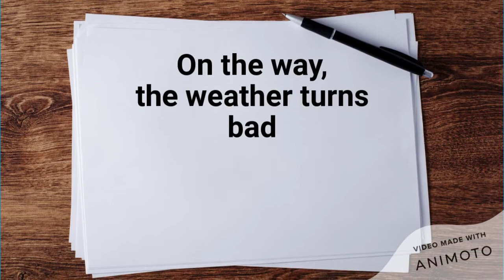A Unique Human-Animal Bonding | Zlateh the Goat | Zeitgeist in a Minute| Isaac Bashevis Singer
A unique human-animal bond in the short story titled Zlateh the Goat by Isaac Bashevis Singer is found in the second module of Zeitgeist.